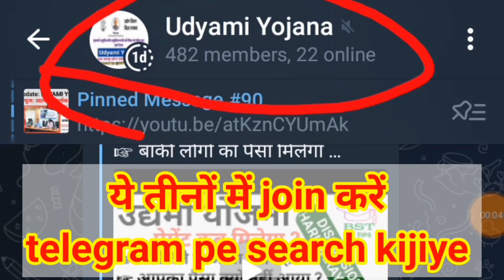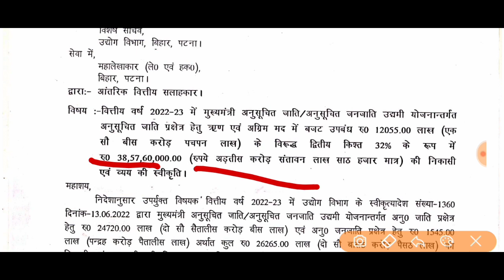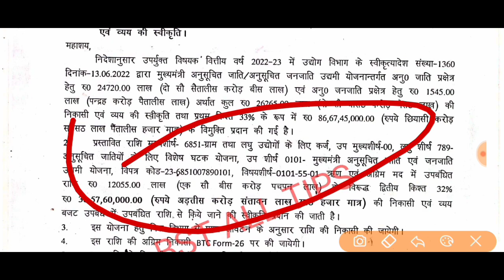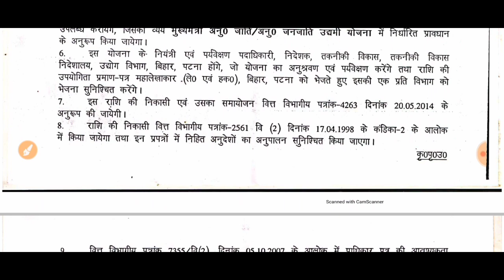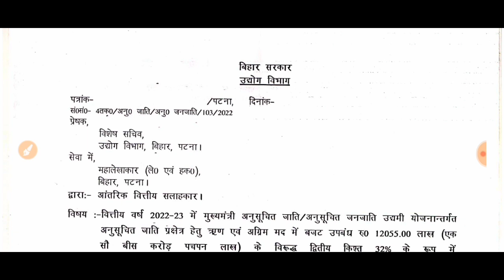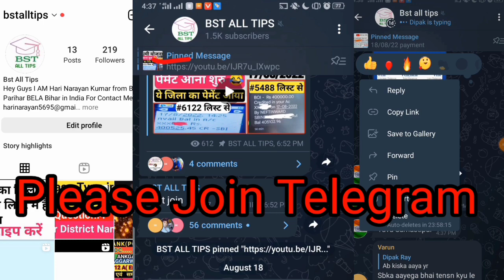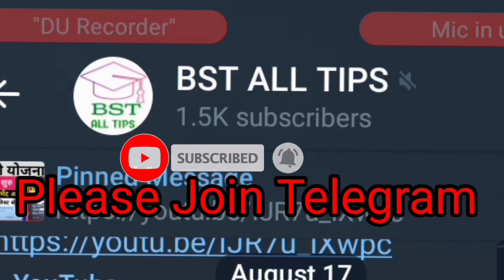udyami YOJNA New Update: session 2022-2023।। उद्यमी योजना न्यू अपडेट।। 2022-2023।।